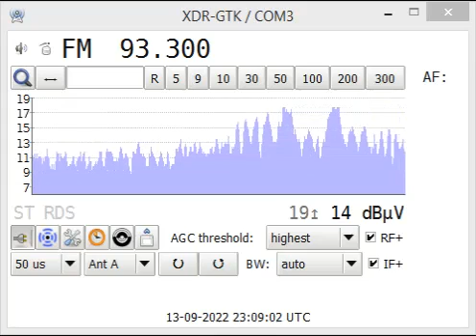fm dx troposcatter macedonsko radio 1